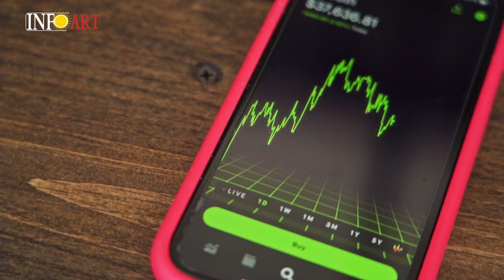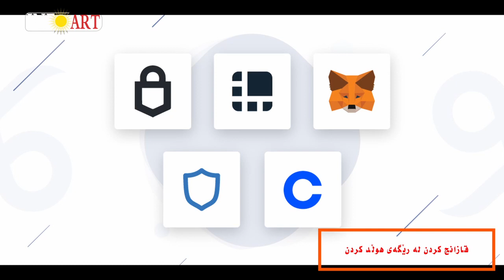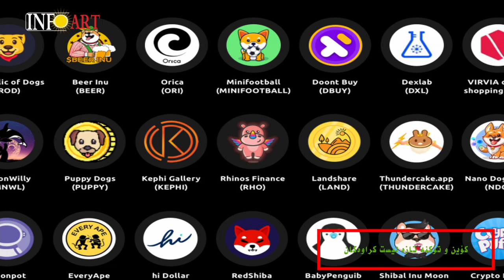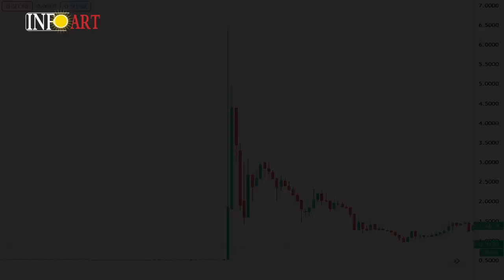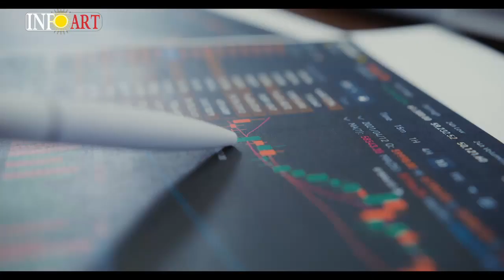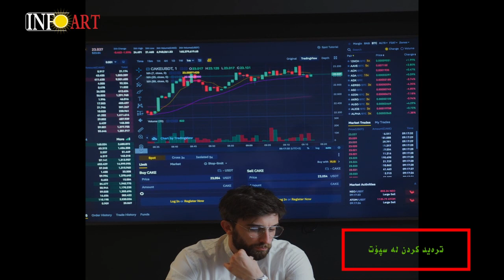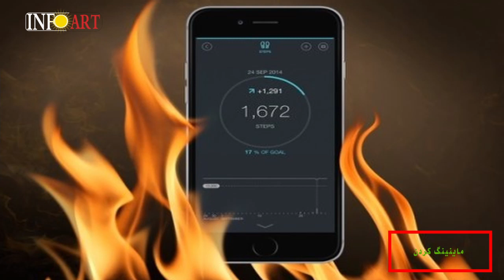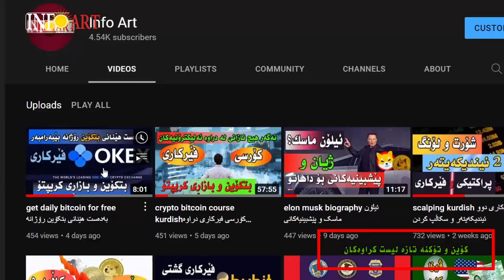crypto gain methodsڕێگاکانی قازانج کردن لە دراوە ئەلیکترۆنیەکان و کریپتۆ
چەند جۆر و بوارمان هەیە بۆ قازانج کردن لە دنیای دراوی ئەلیکترۆنی و کریپتۆ؟
فێرکاری و زانیاری بۆ ئاستی سەرەتایی و ئەوانەی هیچ نازانن لە دراوی ئەلیکترۆنی ( کریپتۆ)
پپێداویستیەکانت لە بازاڕی کریپتۆ و ترەیدکردن، لەسەر ئەم لینکانە داخل بە،  بۆ ئەوەی لە داهاتوو ئیسفادە بکەی لە بۆنس و دیاریەکان، وە بۆ ئەوەی هەر کێشەیەکت هاتە پێش ئاسانتر چارەسەری بکەی و یارمەتیت بدەین :
کۆد  3976292
لینکی دروست کردنی هەژماری برۆکەری پۆکیت ئۆپشن
لینکی دابەزاندنی ئەپی پۆکێت ئۆپشن بۆ مۆبایل
لینکی دروست کردنی ئەکاونت لە برۆکەری کۆتێکس
لینکی برۆکەری کۆتیکس بۆ ئەندرۆید
لینکی دابەزاندنی ئێکسچەینجی باینانس
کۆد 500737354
لینکی دابەزاندنی ئیکسچەینجی گەیت
کۆد U1hCUwhb
لینکی دابەزاندنی ئیکسچەینجی بایبت
کۆد 30181
لینکی دابەزاندنی ئیکسچەینجی کوکۆین
کۆد 1v1Met8
لینکی دابەزاندن و کردنەوەی هەژمار لە نێپتۆن واڵێت
کۆدی وەرگرتنی تۆکن F7V2f1
لینکی دروست کردنی ئەکاونت لە سایتی ترەیدینگ ڤیو
لینکی تیلگرام
فەیسبوک
 تویتەر
 تکتۆک
okx_info
سناپچات
info_trade